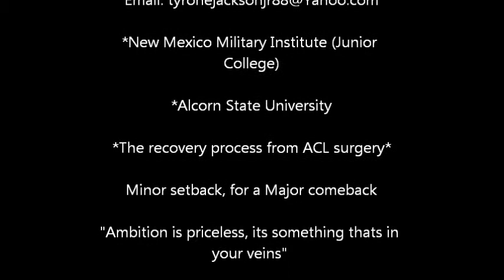Tyrone Jackson Jr "Road To Recovery" after ACL surgery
Tyrone Jackson Jr
6'2 Point/Combo Guard

Road to Recovery after ACL surgery...

"Minor setback for a Major Comeback"

Ambition is priceless, it's something that's in your veins...